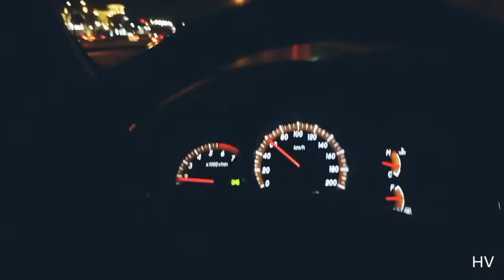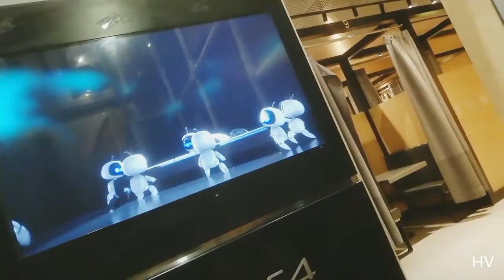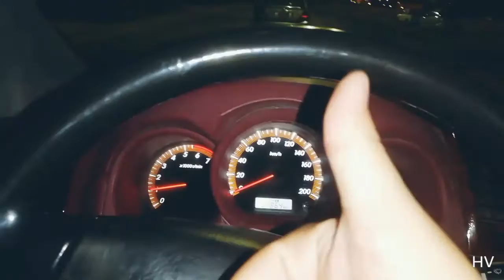Enjoying in Riyadh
And.. Stay tune for more HTKG VLOGS